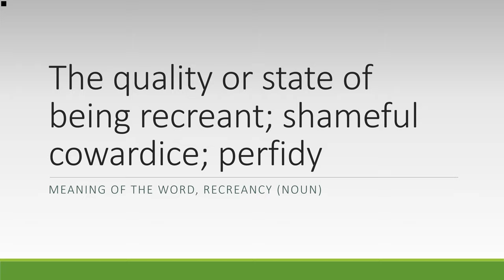Meaning of the word Recreancy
The quality or state of being recreant; shameful cowardice; perfidy. (noun)